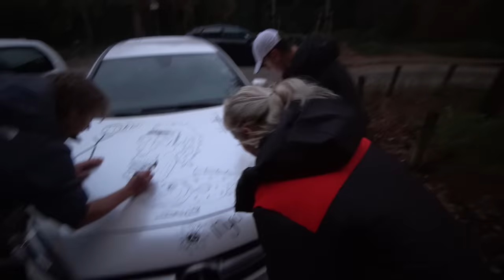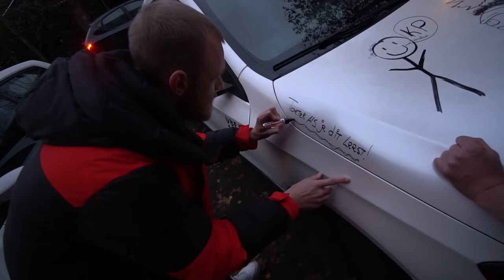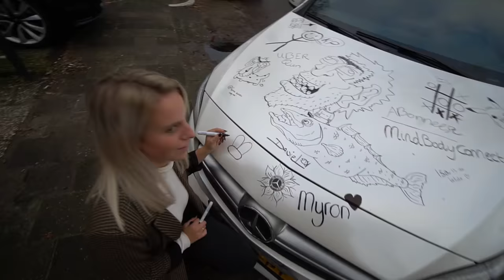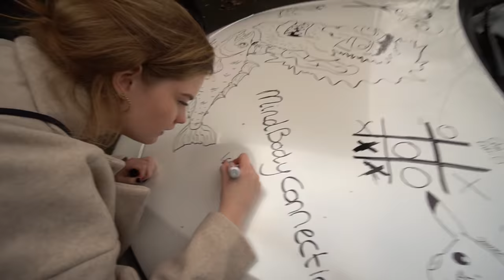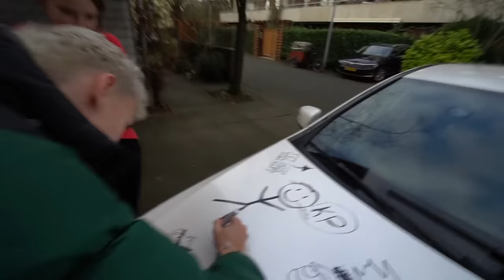ZIJ TEKENEN OP MIJN AUTO!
Meer info!

☟ IGN info: ☟
➳PS4: Cloudy_Quin